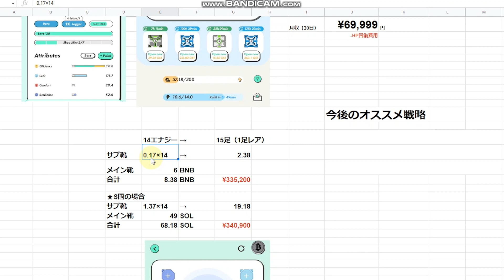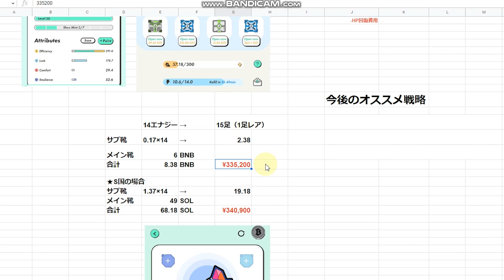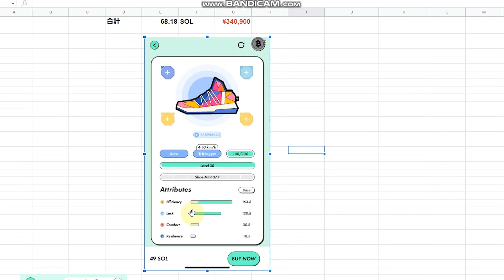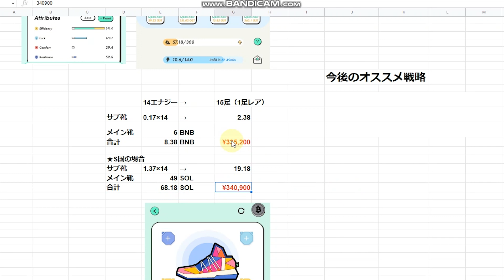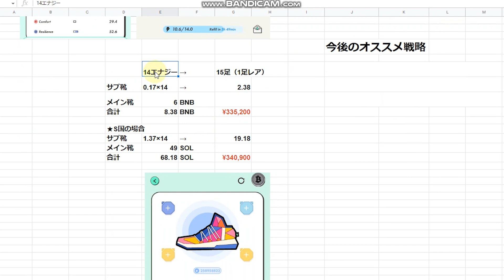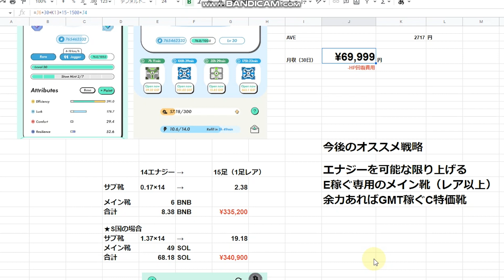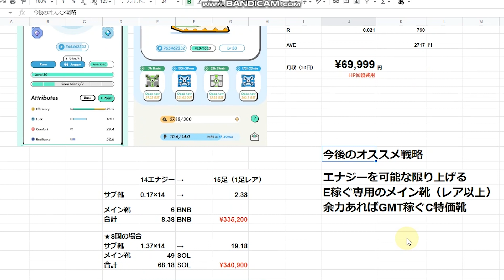【STEPN】今思う最良の戦略は？基本に戻って30レベルレア靴で稼ごう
🔽初心者も歓迎！STEPNについて何でも聞けるLINEオープンチャット開設！

🔽もっとSTEPNについて知りたい、質問したい方はこちら
NFTゲーム攻略コミュニティLINEにご参加ください。

20ドル相当の特典がもらえる紹介コード
→　32828

🔽動画内容

さらに知りたい方は・・・

■利用しているおすすめFX業者

■ド素人が始める株式投資の講座【第1回】
初心者が利益を継続的に出し、アベノミクスに乗り遅れないようにするトレードの基本を解説

■分散投資とポートフォリオの重要性とは？安定的な資産構築には不可欠

■【実践】MACDテクニカル分析の使い方ポイント解説！初心者投資家必見です

■金融リテラシーUP講座第１回目　お金持ちの方程式・クレカの注意点